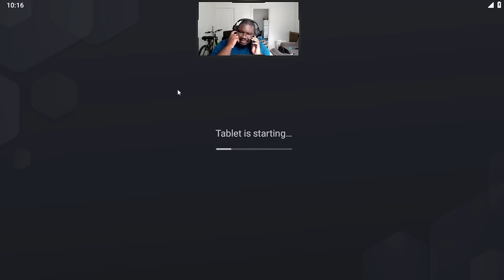No ML Politis, Instead We Got Twins To Try - Epic Seven Livestream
wasn't lucky with ml politis pulls, but we did get Ragnvald for Pernilla to play with.